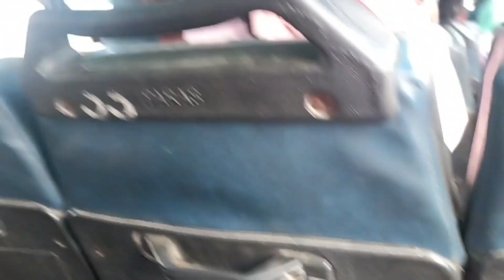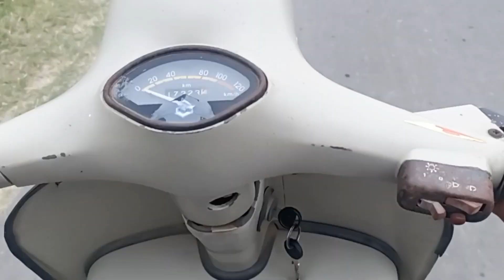|| Faridkot View || 🙏Plz Subscribe